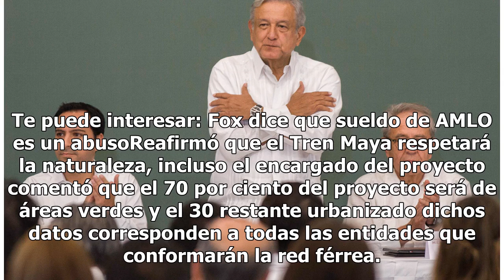Le llegó la hora al sur y sureste del país: AMLO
En el presupuesto que habrá de ejercerse a partir del 1 de enero se reflejará una atención especial para el sur y sureste de México, declaró el presidente del país, Andrés Manuel López Obrador. Dijo que esto no se trata de un acto de imposición y capricho, sino de justicia. En ese momento, precisó q...